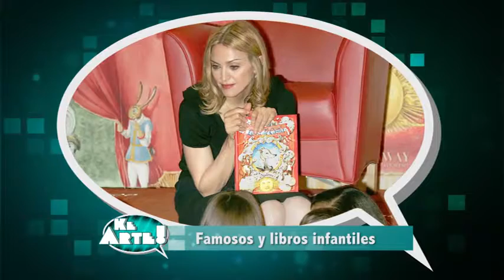Ke Arte - Famosos y libros infantiles